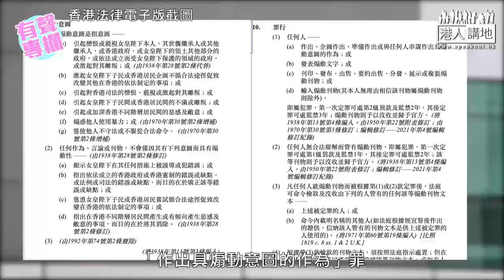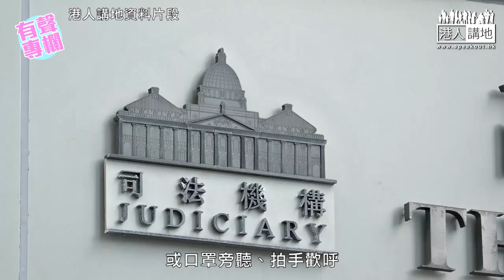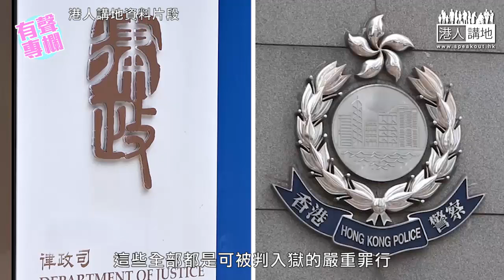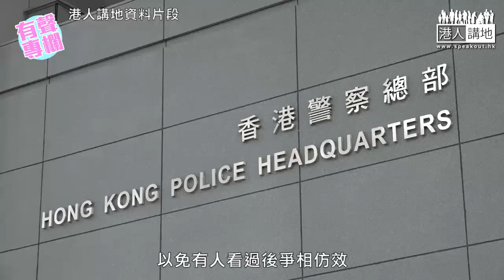【短片】【有聲專欄】梁文新：嚴正追究「旁聽師」、「送車師」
//香港已經正式步入重建期，對於破壞法治精神的事，更加必須「零容忍」！//